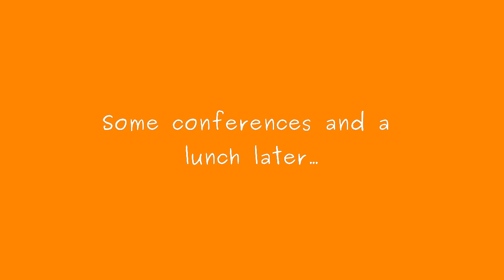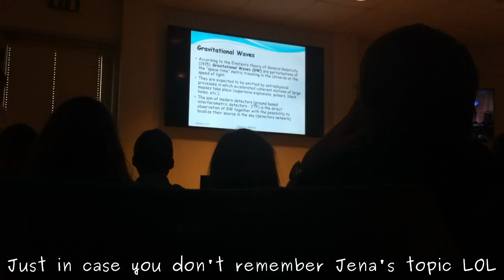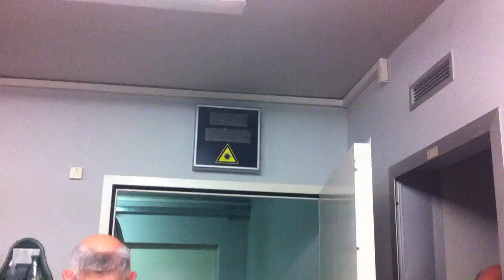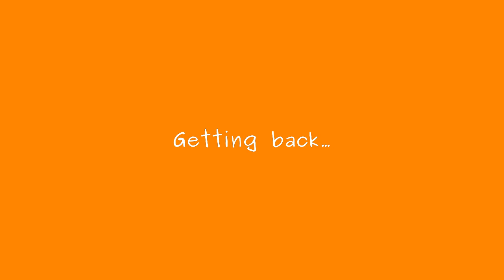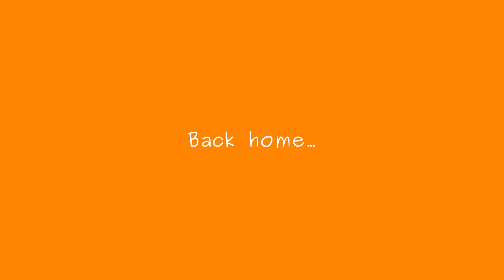Holy Mother of detectors - Heraeus VLOG, day 7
We visited the Virgo observatory and then we had a social aperitif and dinner. Have fun and for any question just comment :)
LLAP

 "Reverie (small theme)"
by _ghost

Attribution (3.0)

by Pitx